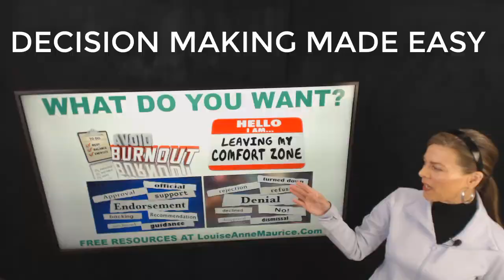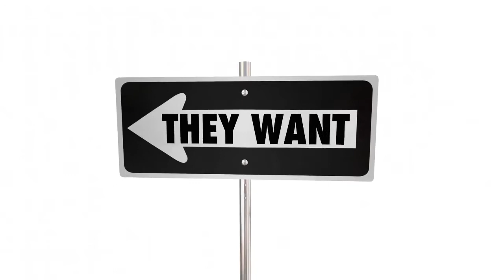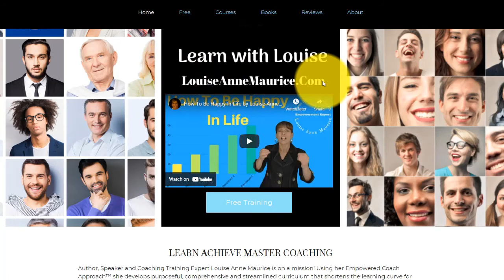Decision Making Made Easy with LouiseAnneMaurice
Do you find decision-making difficult? Do you struggle to make a decision and then when you finally make a decision you don't follow through? If you answered yes to these 2 questions, this new "how to make a decision" video tutorial by LouiseAnneMaurice is for you. Louise shares with you a simple decision- making process for you to follow. Louise shares with you a decision that she struggled with for years, the reason for the struggle and how she was finally able to find a decision-making solution that worked. to download the free pdf document that accompanies this video called coachingquestionspart4.pdf. No sign-up required.
Did you enjoy this video?  Share your comments below or if you have any questions, ask them in the comment section below as well.  I am here to help you become empowered so you can motivate and empower others to succeed; whether you are a Coach, Consultant, Team Leader or Teacher.

CONNECT WITH COACHING TRAINING EXPERT LOUISE ANNE MAURICE ONLINE
Don’t miss one of my motivational videos or how to videos.

I would also love for you to become a part of the Louise Anne Maurice Community on Facebook.  to visit and like the page so you never miss one of my training or book deals.

to learn more about books and speaking.

Interested in learning something new?  Check out Udemy Instructor Louise Anne Maurice's Udemy courses on personal development, professional development and business development.  You can learn more by clicking on this

Thanks again for sharing your valuable time with me on YouTube.